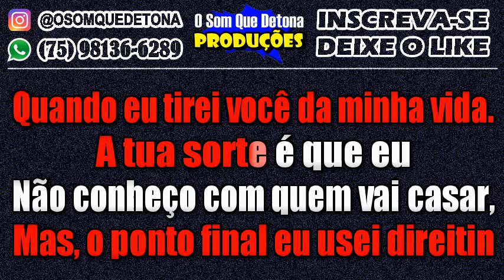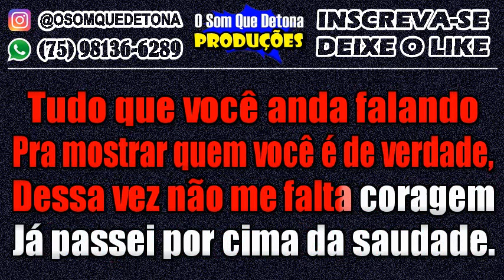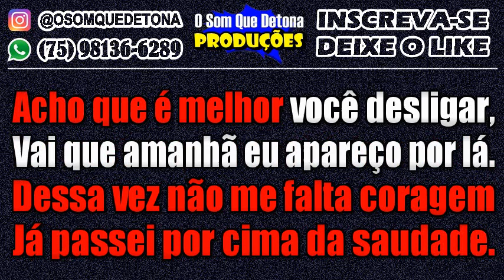KARAOKÊ DE ARROCHA - LIGAÇÃO COVARDE (HENRIQUE E JULIANO)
PRODUÇÃO: O SOM QUE DETONA
TECLADO: YAMAHA PSR E443 - KIT SAMPLES KONTAKT ANNA CATARINA